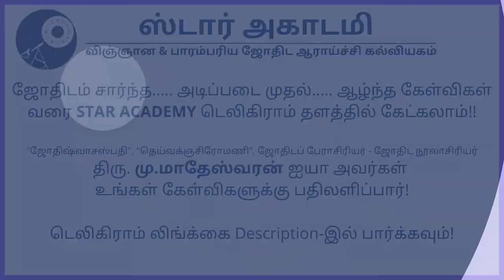கிரகங்களின் பார்வை பலத்தை கணக்கிடுவதற்கான நூல் எது? | மு.மாதேஸ்வரன் | SANDHEGA NIVARTHI 192